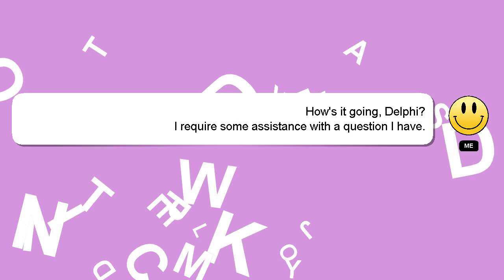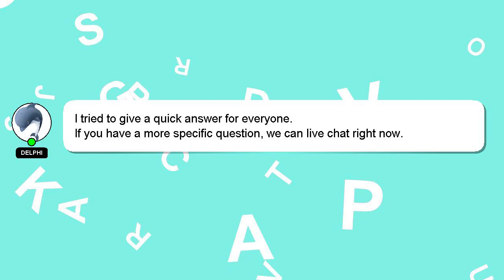How to take blur photo in instagram?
A short overview of who I am, Hello there, my name is Delphi. Let me help you with your questions. - How to take blur photo in instagram?

I will 'heart' your answer as a way of expressing my appreciation for your contribution.

*2 What we are experimenting :*